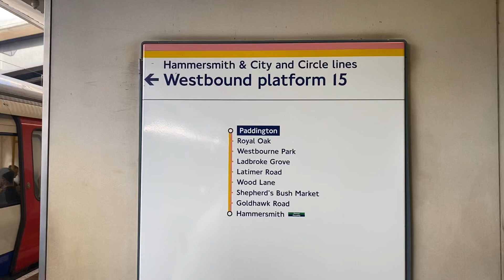Paddington Westbound: Circle and Hammersmith & City lines Platform 15